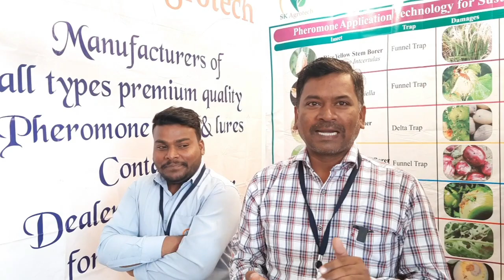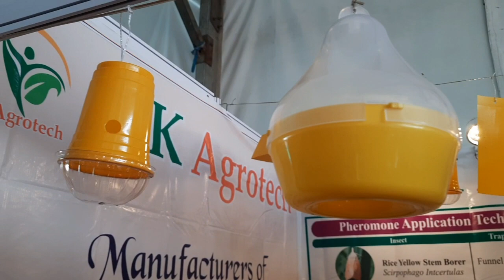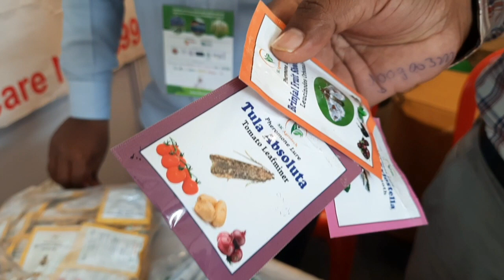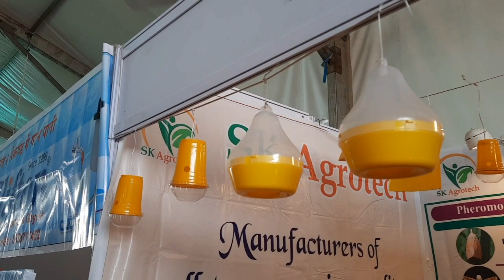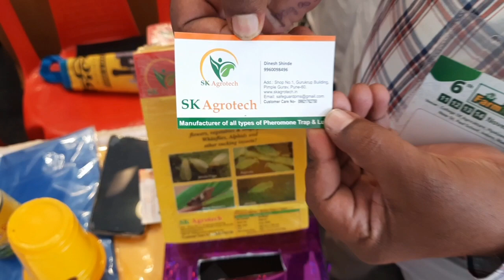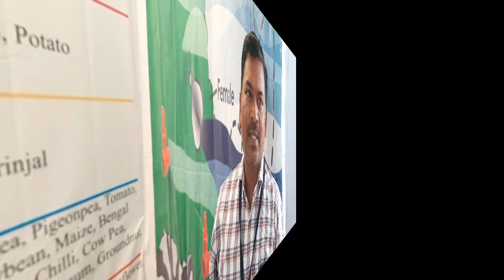बिना रसायन सप्रे कीटों से बाग-सब्जी फसलों की सुरक्षा की नई तकनीक 100 ₹ में 1 एकड़ में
crop-siqurity-new-tecnik

जानकारी के लिए दिनेश शिंदे-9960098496